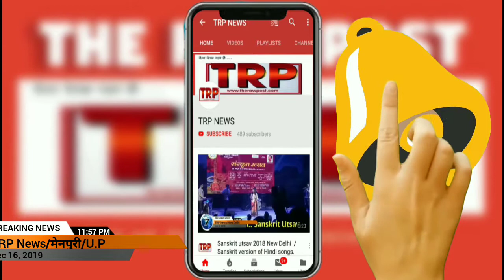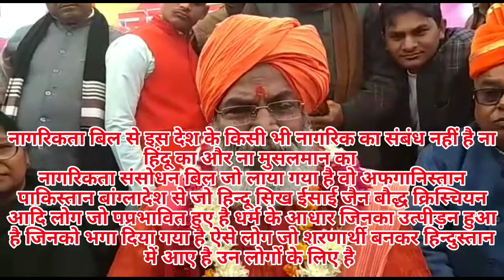कांग्रेस सारे देश में साम्प्रदायिक दंगे कराना चाहती है और हिंदू मुसलमान के बीच फूट डालना चाहती है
भोगांव में एक निजी कार्यक्रम में शामिल होने पहुंचे उन्नाव के सांसद साक्षी महाराज कार्यक्रम के बाद मीडिया से मुखातिब हुए और मीडिया के सवालों का बेबाकी से जवाब दिया मीडिया द्वारा नागरिकता बिल को लेकर पूछे गए सवाल पर उन्होंने कहा कि नागरिकता बिल से इस देश के किसी भी नागरिक का संबंध नहीं है ना हिंदू का और ना मुसलमान का

नागरिकता संसोधन बिल जो लाया गया है वो अफगानिस्तान पाकिस्तान बांग्लादेश से जो हिन्दू सिख ईसाई जैन बौद्ध क्रिस्चियन आदि लोग जो पप्रभावित हुए है धर्म के आधार जिनका उत्पीड़न हुआ है जिनको भगा दिया गया है ऐसे लोग जो शरणार्थी बनकर हिन्दुस्तान में आए है उन लोगों के लिए है

अगर आप जामियां की बात कर रहे है मुस्लिम यूनिवर्सिटी की बात कर रहे है या कहीं और के दंगे की बात कर रहे है तो  जिस तरह से सिख दंगों के समय कांग्रेस ने योजनाबद्ध तरीके से सिक्खों कत्लेआम कराया था ठीक उसी तरह से खिसियानी हुई कांग्रेस फेल कांग्रेस सारे देश में साम्प्रदायिक दंगे कराना चाहती है और हिंदू मुसलमान के बीच फूट डालना चाहती है में आपके द्वारा ये सन्देश देना चाहता हूँ कि-हिंदू मुसलमान दोनों भाइयों से आग्रह करना चाहता हूं कि मुसलमानो का इस विल से कोई लेना देना नहीं है अगर हिन्दू यहां कला नागरिक है वैसे ही यहां का मुसलमान भी नागरिक है जिस तरह से हिन्दुओं को सारे अधिकार प्राप्त  हैं ठीक उसी तरह से मुसलमानो को भी सारे अधिकार प्राप्त है

इसलिए कांग्रेस या किसी राजनेता के दल के बहकावे में आएं उसके बाबजूद भी अगर कोई बदतमीजी करने की हरकत करेगा,कानून को अपने हाँथ में लेगा तो फिर कानून अपने हिसाब से काम करेगा फिर सरकार को दोष देने की आवश्यकता नहीं है  जैसे हमने मेरठ में किया

वहीं उन्होंने उन्नाव की घटना को शर्मनाक बताया वहीं उन्होंने हैदराबाद की घटना के बाद बलात्कारियों का एनकाउंटर करने के निर्णय को सही ठहराते हुए बातों ही बातों में कहा कि इसमें भी तत्काल उन सभी पाँचों को दण्ड मिलेगा

www. therawpost.in